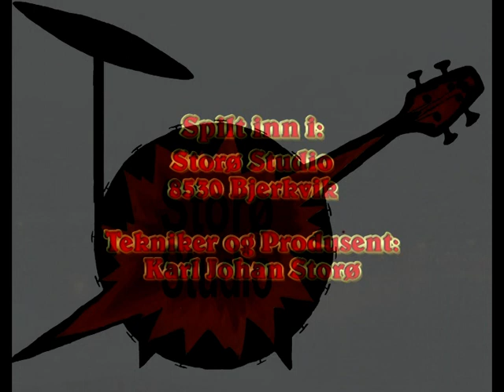Mona-Lisa Storø 8530 Bjerkvik - The Christmas Song - by Mel Thorme and Robert Wells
Vokal og Trombone: Mona-Lisa Storø
Piano: Henning Roland Spets
Bass: Kjell Andreassen
Trommer: Karl Johan Storø
Foto av Mona-Lisa: Hege Rødberg Brønstad
Spilt inn i: Storø Studio 8530 Bjerkvik
Tekniker og Produsent: Karl Johan Storø
2020